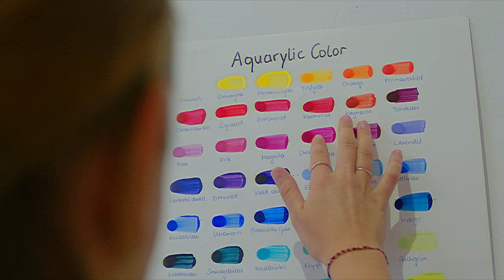Sabela G. Cuesta - Künstlerin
Sabela, 1989 in Spanien geboren, ist eine Künstlerin, deren globale Reise ihre Leidenschaften widerspiegelt: Gemeinschaft, Spiritualität und die Reise der Selbstliebe und Entdeckung. Sabelas Präsenz ist eine Einladung an andere, ihre kreative Seite zu erkunden. Mit jedem Strich ihres künstlerischen Ausdrucks bringt sie nicht nur Farbe auf die Leinwand, sondern auch in das Leben, das sie berührt.

Besonderer Dank an Sabela.

EN
Born in Spain in 1989, Sabela is an artist whose global journey reflects her passions: Community, spirituality and the journey of self-love and discovery. Sabela's presence is an invitation to others to explore her creative side. With every stroke of her artistic expression, she brings colour not only to the canvas, but also to the lives she touches.

Special thanks to Sabela.
Concept and video production: @theartofmakingvideos